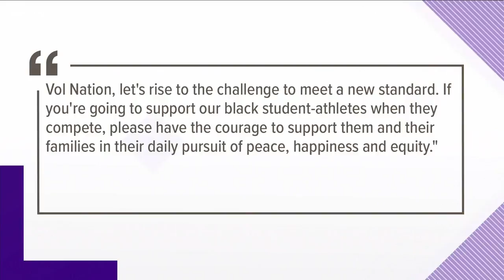UT calls on fans to challenge racism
The University of Tennessee's athletics department released a joint statement Sunday afternoon calling on fans to challenge racism.